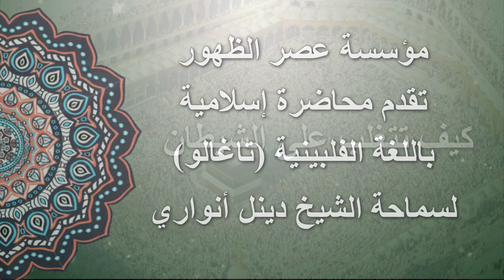كيف تتغلب على الشيطان | Paano mag tagumpay kay satanas